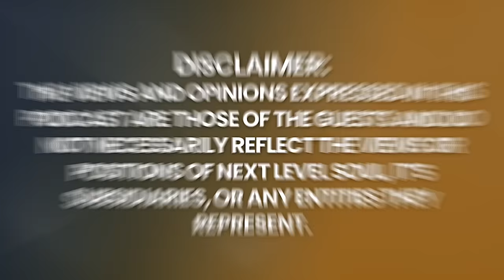L'Expérience De Mort Imminente La Plus DÉTAILLÉE Jamais Enregistrée (EMI) | John J. Davis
À l'âge de 21 ans, John J. Davis a vécu une expérience de mort imminente qui a complètement changé sa vie et sa vision du monde. Il a visité une partie du paradis ou de l'autre côté. John a appris qu'il y a vraiment une vie après ce que nous appelons la mort. Il a appris que nous sommes des êtres éternels et que notre existence n'a pas de fin. Il a également appris que nos vies sur Terre sont temporaires et que nous venons ici pour apprendre et expérimenter, et qu'après chaque vie, nous rentrons chez nous.

John vit dans le Colorado avec sa femme et ses deux fils. Il travaille avec sa femme dans la transcription médicale. John est titulaire d'une licence de l'université du Colorado et d'une maîtrise de l'université Webster.

Je vous invite à profiter de ma conversation avec John J. Davis.